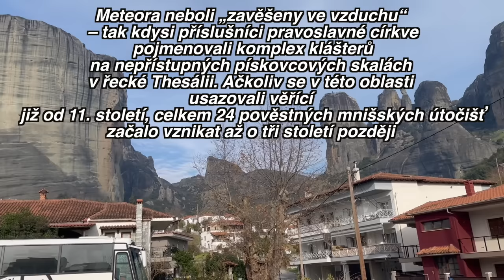OSLAVTE SE MNOU NOVÝ ROK 2024